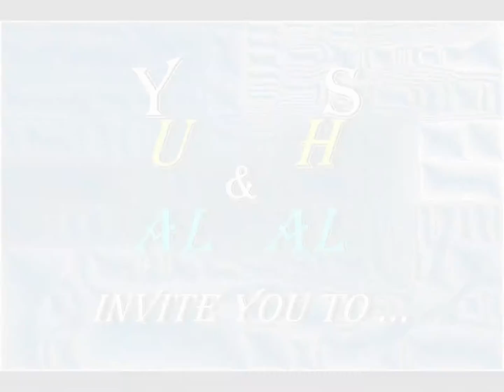Kingdom of Sweden. Malmo